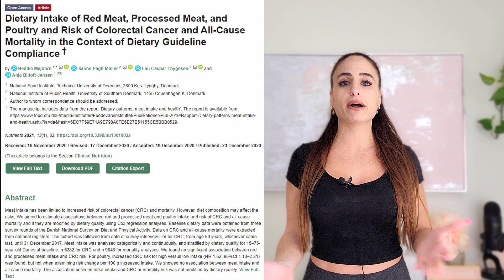Red meat is carcinogenic? 2021 study shows no association between red meat and colorectal cancer!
Did you know that there are a bunch of studies that show no association between meat and colorectal cancer? Watch this video to learn more.

Fake lashes
🤓SCIENTIFIC REFERENCES:
Dietary Intake of Red Meat, Processed Meat, and Poultry and Risk of Colorectal Cancer and All-Cause Mortality in the Context of Dietary Guideline Compliance

Parr, C.L.; Hjartåker, A.; Lund, E.; Veierød, M.B. Meat intake, cooking methods and risk of proximal colon, distal colon and rectal cancer: The Norwegian Women and Cancer (NOWAC) cohort study. Int. J. Cancer 2013, 133, 1153–1163.

Egeberg, R.; Olsen, A.; Christensen, J.; Halkjær, J.; Jakobsen, M.U.; Overvad, K.; Tjønneland, A. Associations between red meat and risks for colon and rectal cancer depend on the type of red meat consumed. J. Nutr. 2013, 143, 464–472.

Alexander, D.D.; Weed, D.L.; Miller, P.E.; Mohamed, M.A. Red Meat and Colorectal Cancer: A Quantitative Update on the State of the Epidemiologic Science. J. Am. Coll. Nutr. 2015, 34, 521–543.
💕Hi! I'm Dr. Sarah Zaldivar, and I help people lose weight, particularly those who struggle the most in that area. I hold a Ph.D. in Exercise Physiology & Nutrition from the University of Miami, am a certified personal trainer and exercise physiologist with the American College of Sports Medicine. I also teach at Miami Dade College and DeVry University on the side, and I am based in Ocala, Florida :).

In Health,